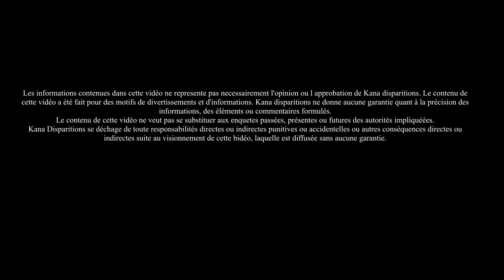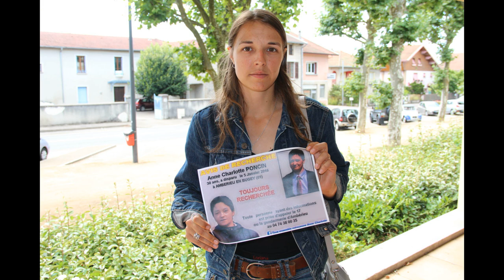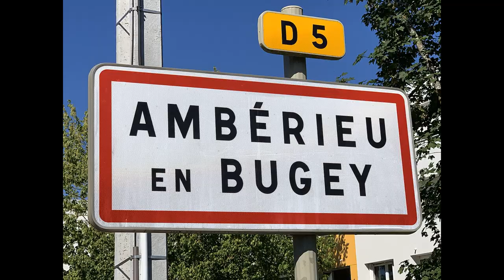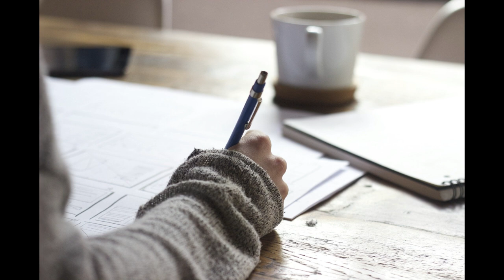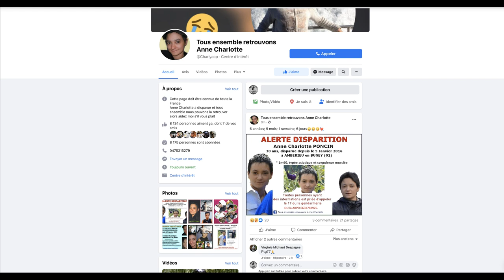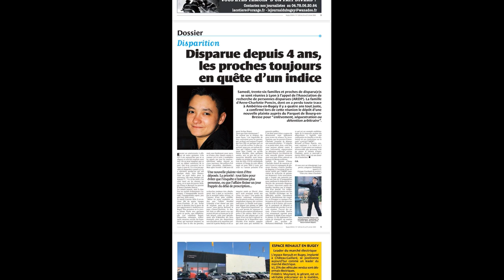ANNE CHARLOTTE PONCIN A DISPARUE DEPUIS 5 ANS : NE L'OUBLIONS PAS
Anne charlotte a disparue a la sortie de chez elle a Ambérieu sur bugey, depuis aucunes nouvelles d'elle depuis 5 ans

livre: Avis de recherche, témoignages de familles de disparus
Auteur: Agnes Naudin, Bernard Valezy

merci de soutenir ma chaine en vous abonnant